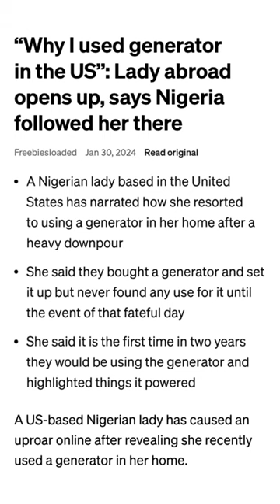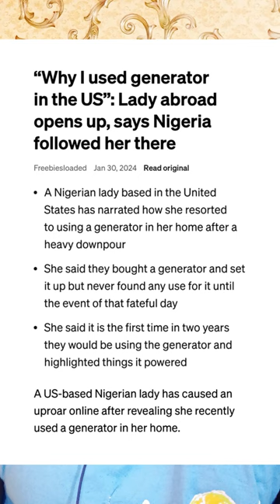Using Generator in the United States of America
Does inadequacies, lackadaisical attitudes and the curses in Nigeria follows Nigerians to other country?